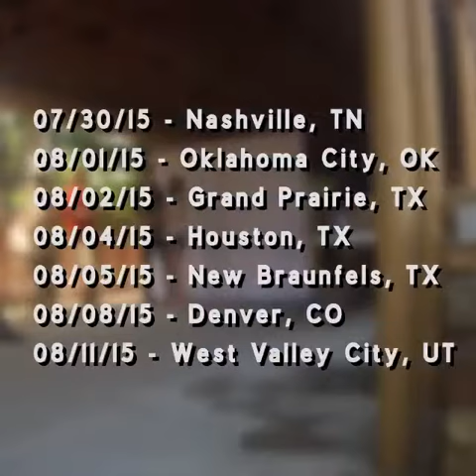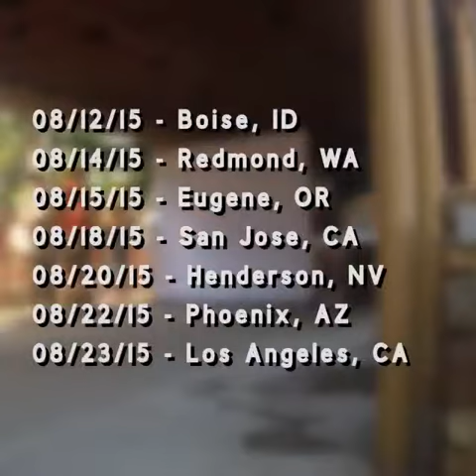LETS MEET Nashville tonight ️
Instagram Video by jacobwhitesides